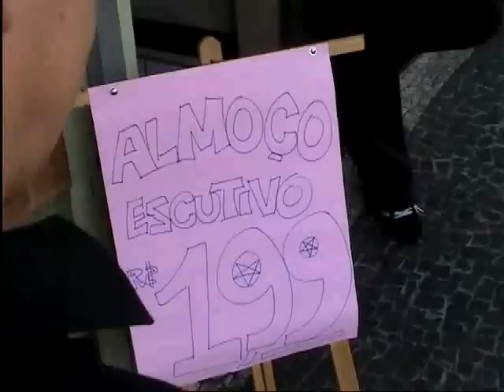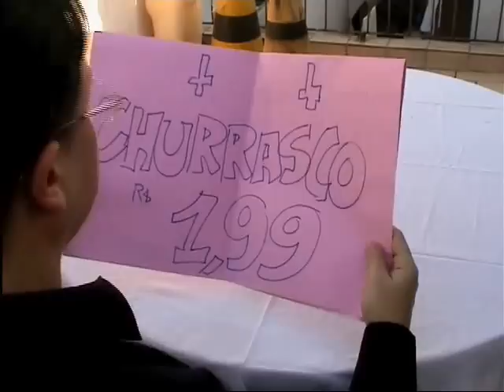Churrasco de Intestino (Gut Barbecue)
Clipe de Metal. Um executivo suburbano, encantado por um restaurante prá lá de barato, não resiste a tentação e entra para almoçar. Porém, parte dele compõe a refeição ...